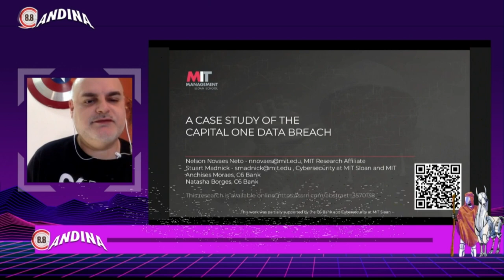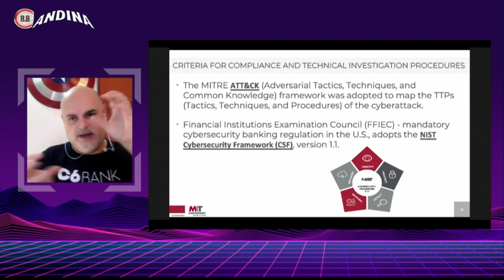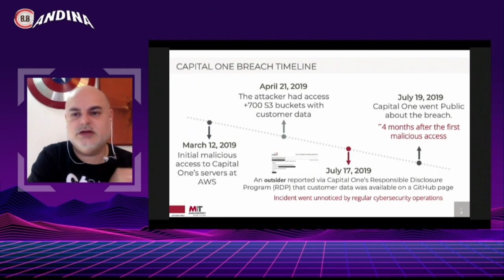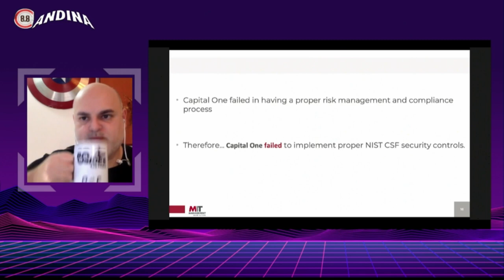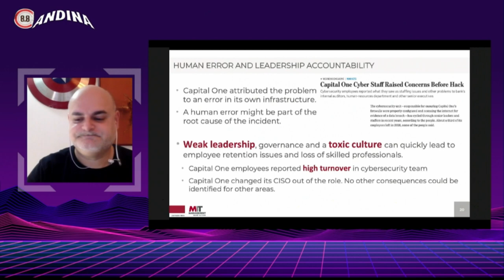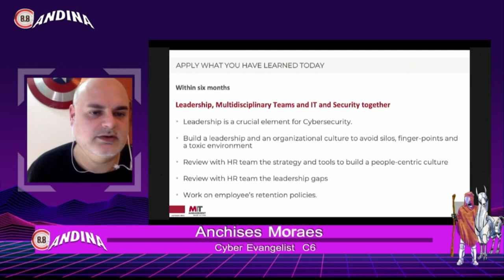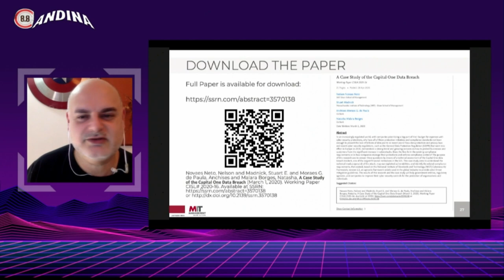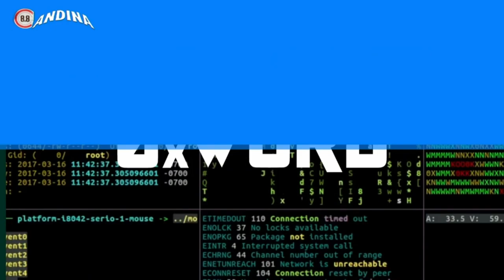The Capital One data breach II Ciberseguridad II 8.8 Andina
8.8 Andina
Charla: "A Case Study of the Capital One Data Breach"
Speaker: Anchises Moraes, Cyber Evangelist | Cyber Security.